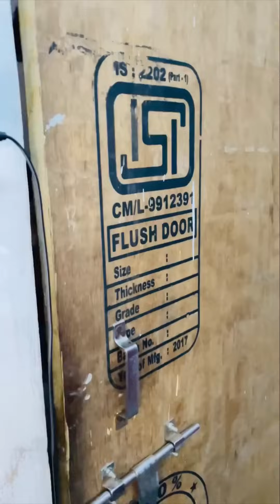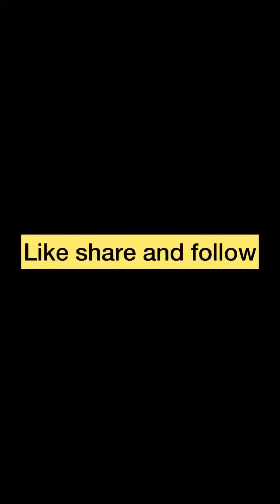Chacha baji or rizvi sahab